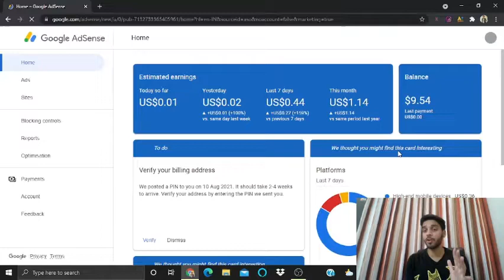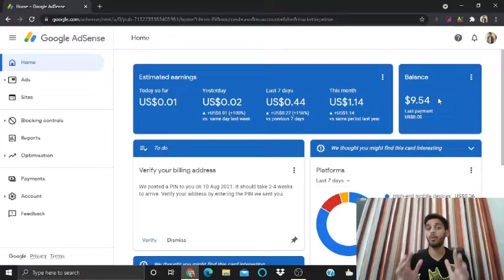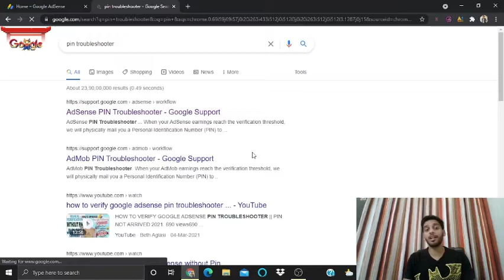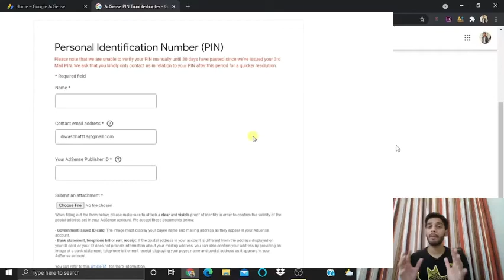Live Proof🛑 How To Verify Google Adsense Pin 2021. Google Adsense Me Pin Verify kaise kare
Hey guys in today's video i will tell you about how to verify google adsense pin 2021. I will also tell you that if you have applied for adsense three times but you are still not getting your pin, how you can verify manually. Watch the video till the end if you want to know google adsense me pin verify kaise kare.
points that i have covered in this video :
1. how to verify google adsense pin 2021
2. how to verify google adsense without pin
3. when google sends verifivation pin
4. what to do if you are not recieving google adsense pin